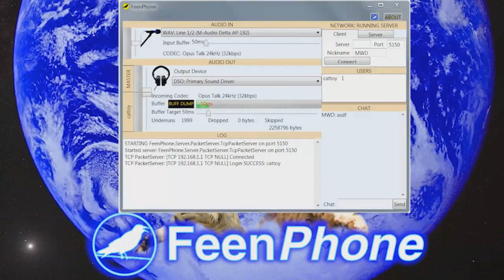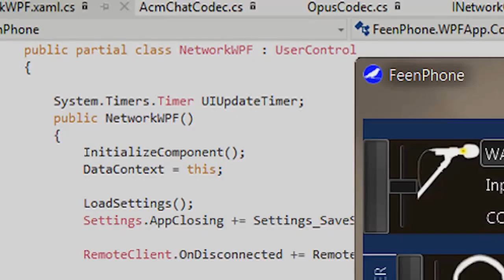Weaponised Autism Against the NAP - The Lolberts Podcast ep. 42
Jeremy Hizensomething and Jim Jesus talk about watching movies and the inherent elitism therein, podcast infighting, weaponized autism, Block eating crow about Trump, and all sorts of other spooky things.